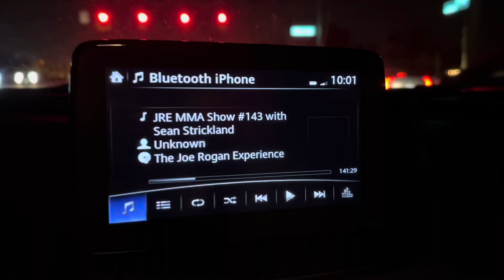gym 223/365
INSPIRANDO A MILLONES & POSTEADO A LAS 10:57PM!!!

GRACIAS